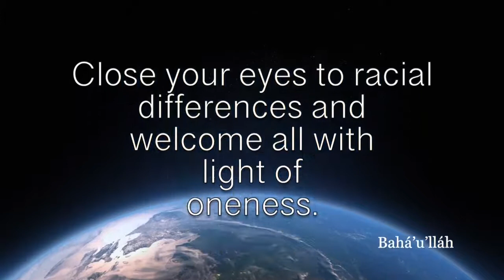Online Musical Devotional 6/14/20 - 7th event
Every Sunday a few Bahai musicians from around the world will get together each will perform a musical prayer or spiritual music piece from their homes and collectively all performances will be broadcast Live Facebook.
Musicians performed at this events;
Van Gilmer, Badi Yazdi, Fariborz Jafari, Amir and Amy Haghighi, Alessandro Guie, Sri Babu